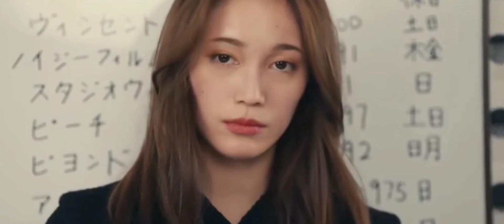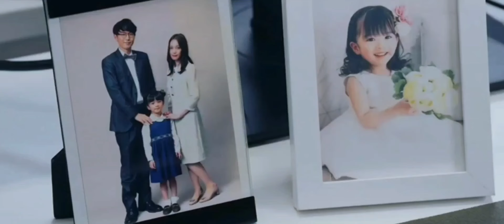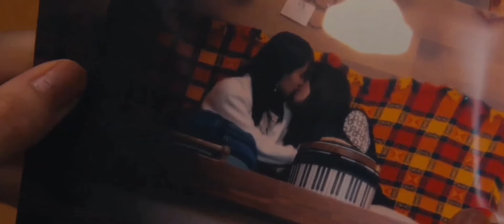Fuyu & Itsuki 》Their Story [Chaser Game W]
Show: Chaser Game W
Couple: Fuyu and Itsuki
Song: To build a home